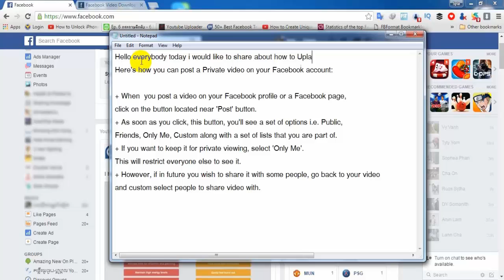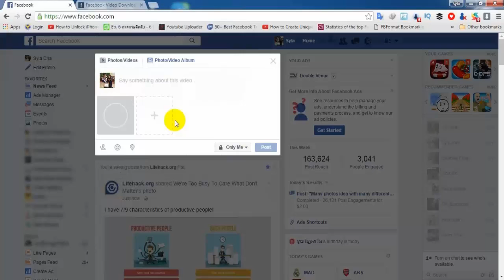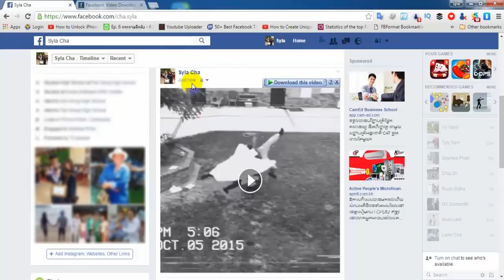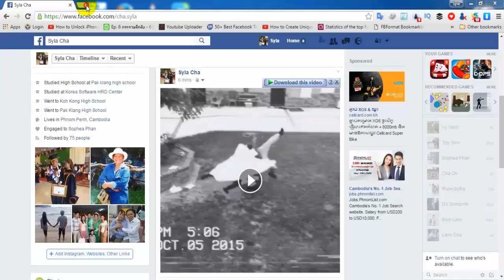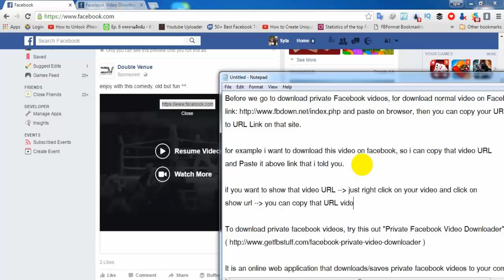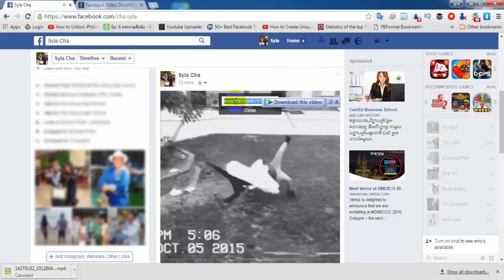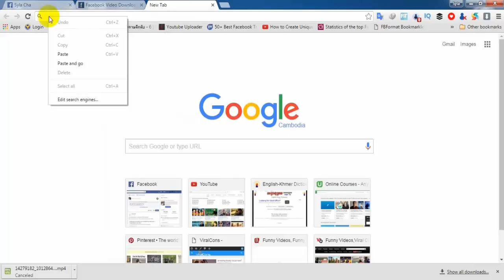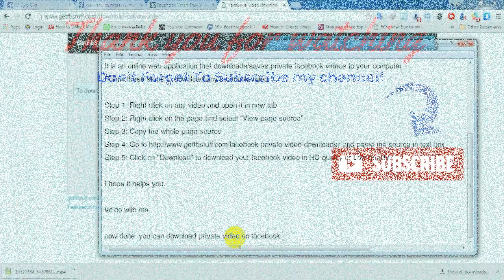how to upload private video on facebook | how to save facebook videos | download private video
how to upload private video on facebook | how to save facebook videos |  download private video on Facebook

Here's how you can post a Private video on your Facebook account:

+ When  you post a video on your Facebook profile or a Facebook page,
click on the button located near 'Post' button.
+ As soon as you click, this button, you'll see a set of options i.e. Public, Friends,
Only Me, Custom along with a set of lists that you are part of.
+ If you want to keep it for private viewing, select 'Only Me'. This will restrict everyone else to see it.
+ However, if in future you wish to share it with some people, go back to your video and
custom select people to share video with.

How to download private video on Facebook

To download private facebook videos, try this out "Private Facebook Video Downloader"

It is an online web application that downloads/saves private facebook videos to your computer.
Follow these steps to download any facebook video.

Step 1: Right click on any video and open it in new tab
Step 2: Right click on the page and select "View page source"
Step 3: Copy the whole page source
and paste the source in text box
Step 5: Click on "Download" to download your facebook video in HD quality or Low quality.

how to make videos for facebook,
how to get facebook video,
upload videos for private viewing,
facebook video downloader,
fb video downloader,
download facebook videos,
facebook video downloader online,
private downloader,
save facebook video,
how to download a video from facebook,
how to save facebook videos,
how to download facebook videos to computer,
download videos from fb,
download private video,